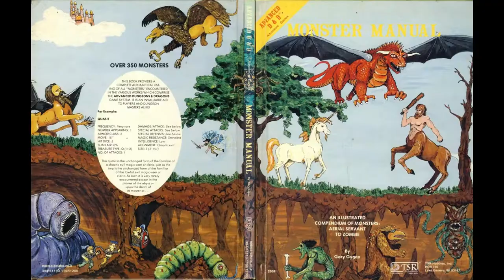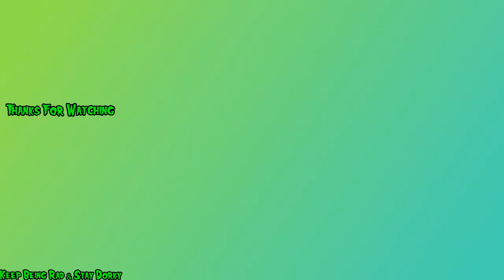Looking Back At 2 Years Of My Side Of The Laundry Room.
I look back at 2 years of blogging and dorkiness in a quick celebration of My Side of the Laundry Room. Thank you all who support.